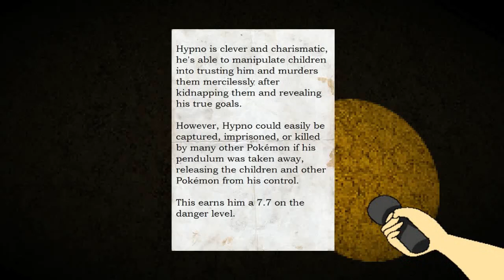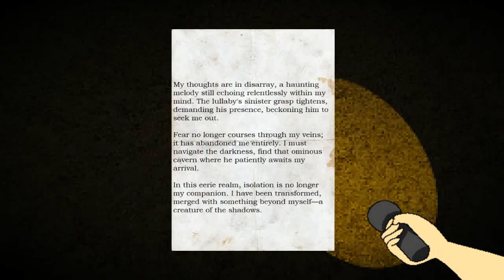Hypnos Lullaby Full Playthrough Pokemon Creeypasta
Playlist's Link :

Roblox gameplay

List video's